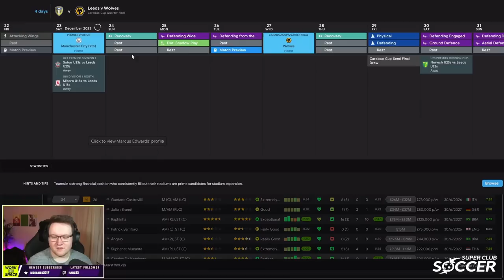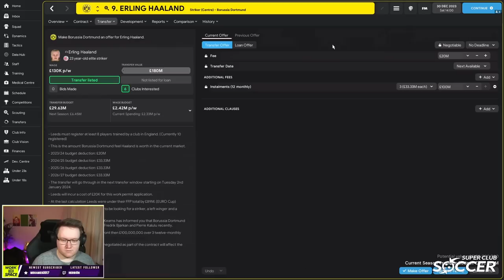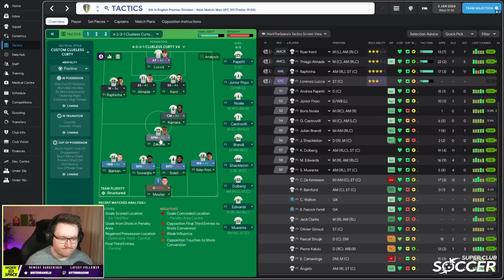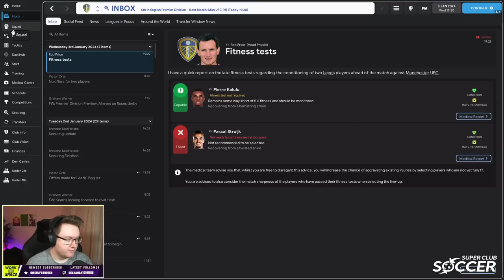HUGE CUP GAME VS @ZealandonYT | The Network Game #36 feat. Zealand, DoctorBenjy & Lollujo | FM22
The Football Manager 2022 Network Game w/ Zealand, DoctorBenjy & Lollujo is live Thursdays!

HUGE CUP GAME VS  @Zealand  | The Network Game #36 feat. Zealand, DoctorBenjy & Lollujo | FM22